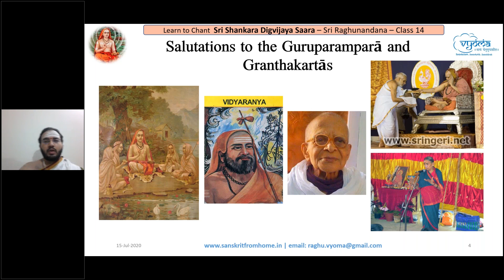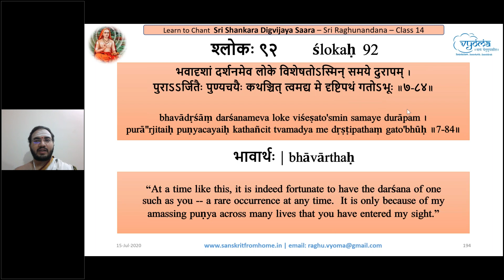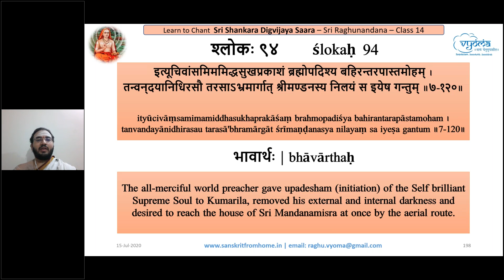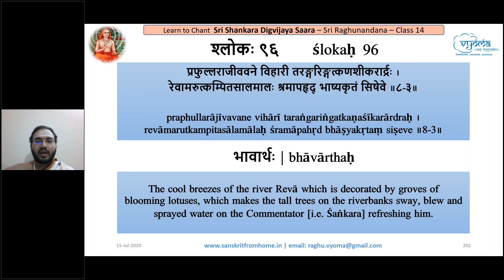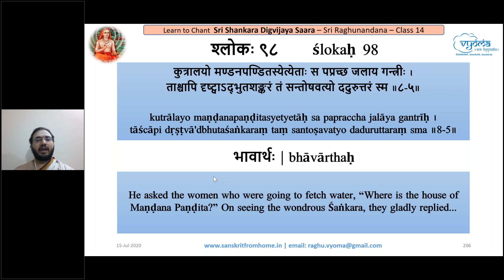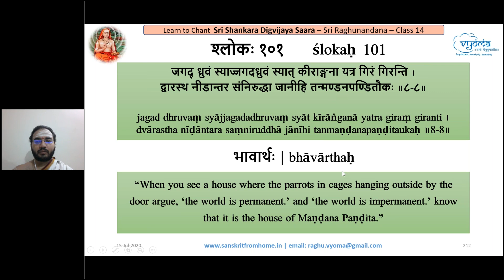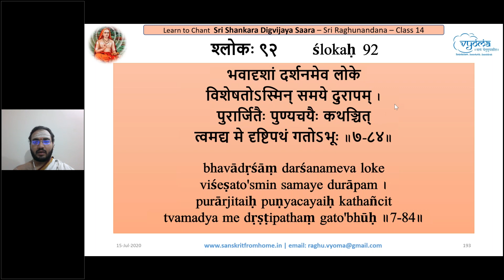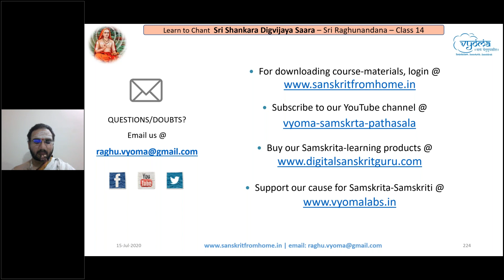14 | Verse 92 to 102 | Learn to Chant Sri Shankara Digvijaya Saara | Shri. Raghunandana R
In this video, you'll learn to chant the shlokas from 92 to 102 of Shankara Digvijaya Saara.

 00:00 - Dhyana Slokah
 02:05 - Slokah-92
 08-36 - Slokah-93
 14:17 - Slokah-94
 20:24 - Slokah-95
 26:18 - Slokah-96
 31:28 - Slokah-97
 37:29 - Slokah-98
 43:46 - Slokah-99
 49:40 - Slokah-100
 52:50 - Slokah-101
 55:10 - Slokah-102
 1:01:45 - Revision